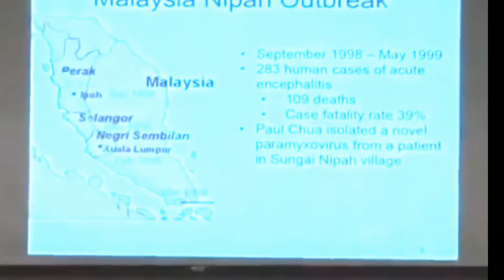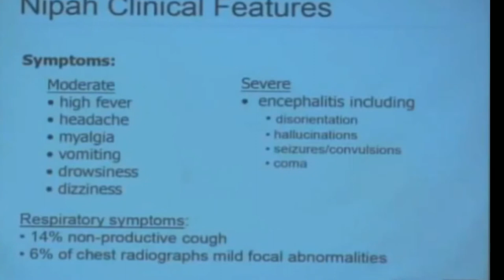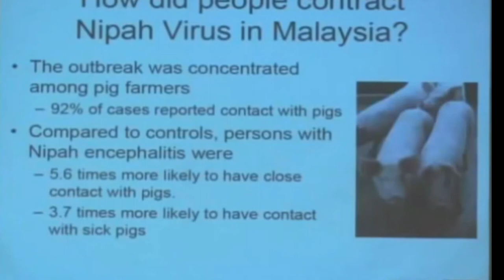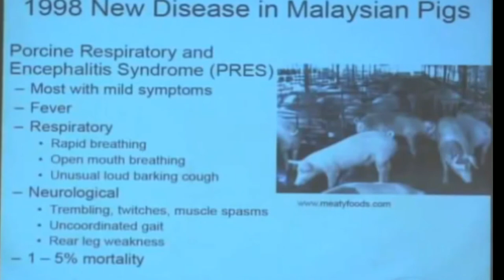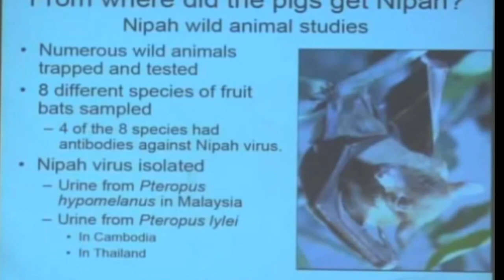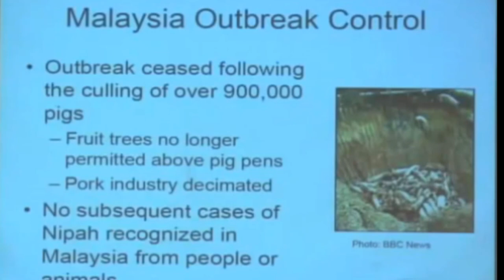Deadly Nipah virus claims victims in India || Nipah Virus attack in Kerala 11 Dead 2018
केरल की रहस्यमय बिमारी
Nipah virus (NiV) infection is a newly emerging zoonosis that causes severe disease in both animals and humans. The natural host of the virus are fruit bats of the Pteropodidae Family, Pteropus genus.

NiV was first identified during an outbreak of disease that took place in Kampung Sungai Nipah, Malaysia in 1998. On this occasion, pigs were the intermediate hosts. However, in subsequent NiV outbreaks, there were no intermediate hosts. In Bangladesh in 2004, humans became infected with NiV as a result of consuming date palm sap that had been contaminated by infected fruit bats. Human-to-human transmission has also been documented, including in a hospital setting in India.

NiV infection in humans has a range of clinical presentations, from asymptomatic infection to acute respiratory syndrome and fatal encephalitis. NiV is also capable of causing disease in pigs and other domestic animals. There is no vaccine for either humans or animals. The primary treatment for human cases is intensive supportive care.
WHO | Nipah Virus (NiV) Infection - World Health Organization

Nipah virus (NiV) infection is a newly emerging zoonosis that causes severe disease in both animals and humans. The natural host of the virus are fruit bats of the Pteropodidae Family, Pteropus genus. NiV was first identified during an outbreak of disease that took place in Kampung Sungai Nipah, Malaysia in 1998.
 Deadly Nipah virus claims victims in India
1) Nipah virus symptoms

2)Nipah virus transmission

3) Nipah virus treatment

4) Nipah virus outbreak

5) Nipah virus history

6) Nipah virus wikipedia

7) Nipah virus prevention

8) Nipah virus malaysia